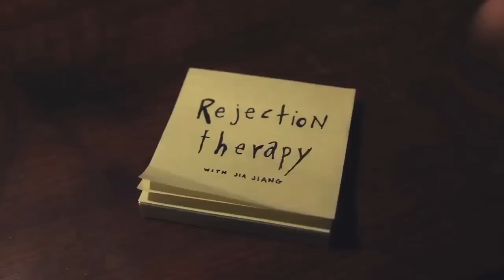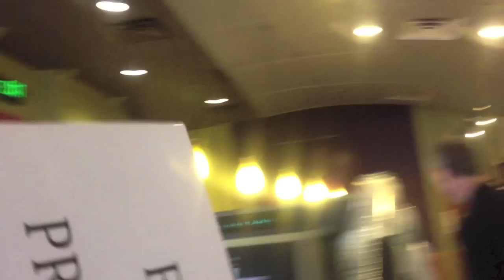Rejection 59 - Set Up a Printer Stand at Starbucks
On day 59 of my rejection therapy, I went to Starbucks trying to set up a free printer stand.